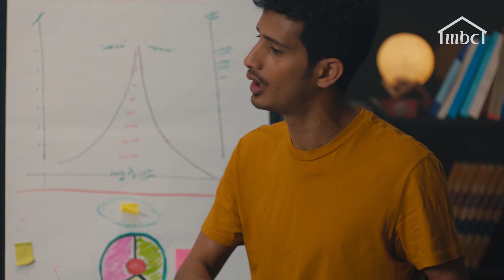تعلم كيف تختار الحبحب الصح